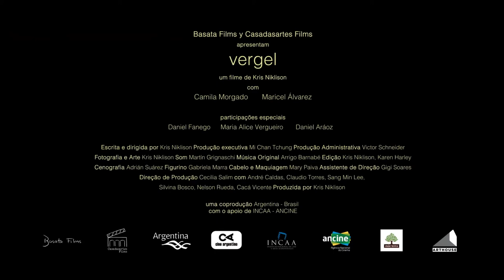Vergel (2017) - Trailer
Um luto repentino leva uma mulher à beira da loucura. Trâmites funerários, calor e uma vizinha que vem regar as plantas, se juntam em um périplo emocional no qual é impossível distinguir o real do irreal.

Com direção e roteiro de Kris Niklison, o filme tem distribuição da Arthouse.